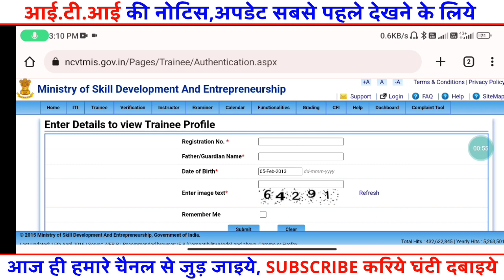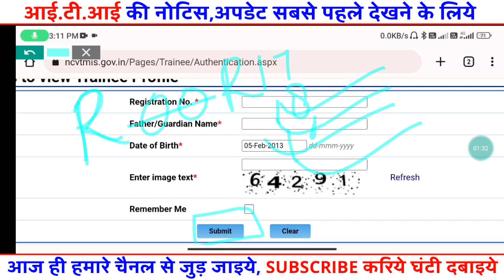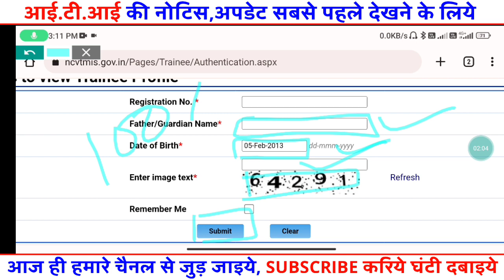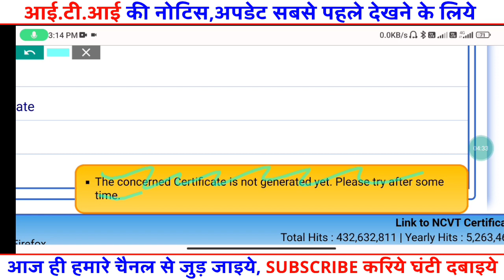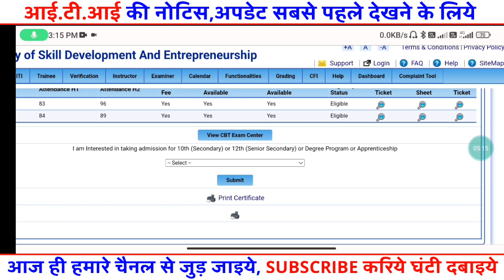iti marksheet download problem,iti marksheet kaise download kare 2023,iti news today,iti certificate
iti marksheet kab ayega,iti certificate 2023

your Questions,

iti back paper grece mark kab milega 2022
iti back paper 2022 kab hai
iti back paper 2022 admit card

iti result kab aayega 1st year
iti back result kaise dekhen
 iti back result
iti back result kab aaega